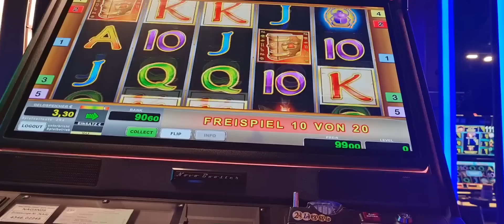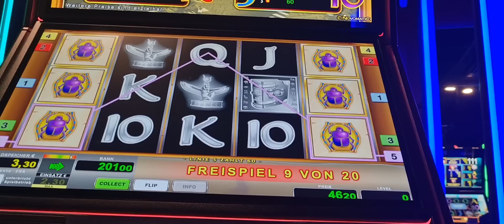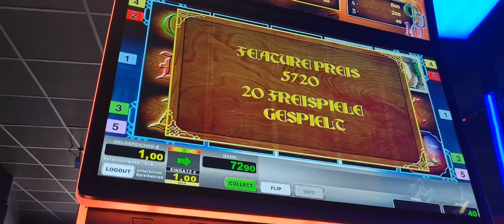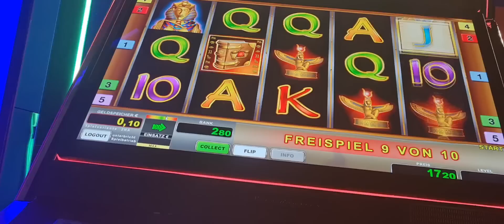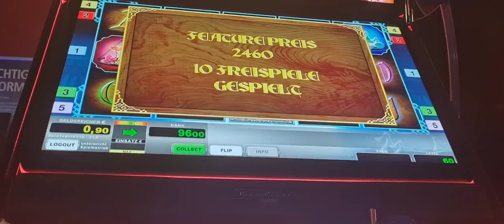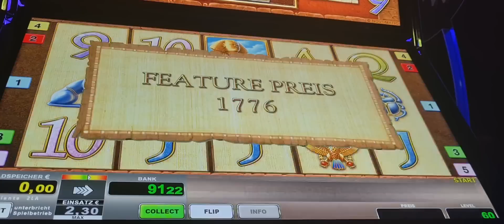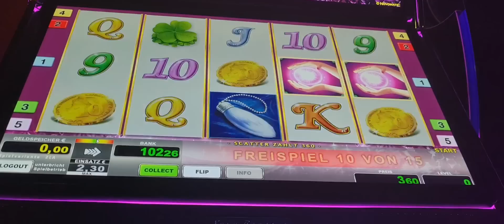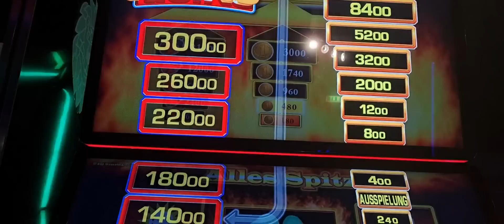Nur Freispiele 💯Spielhalle-Casino🔝Moneymaker84 Online Casino 💣Moneymaker84,Merkur Magie,Novoline